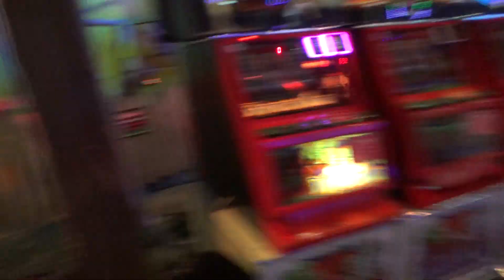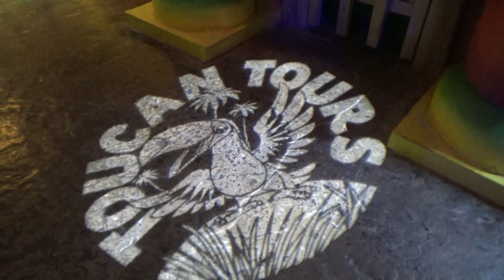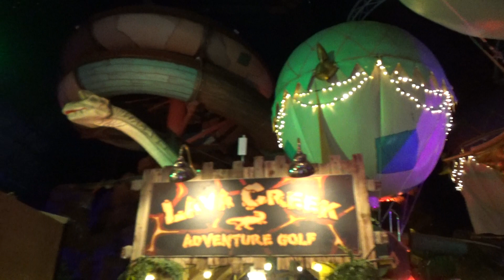in skegness off 19th off sep 2020 mine and sonia holiday for week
as ya no this vlog in fantasy island seeing if things are same or diffront  as i went around vloging  this video is ok for the use off kids to see